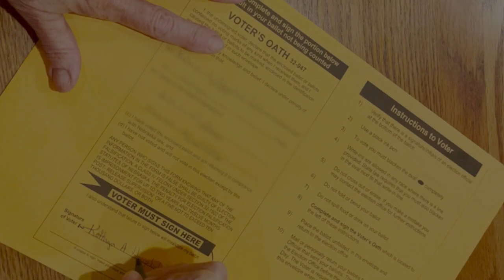Auditing, Counting and Canvassing